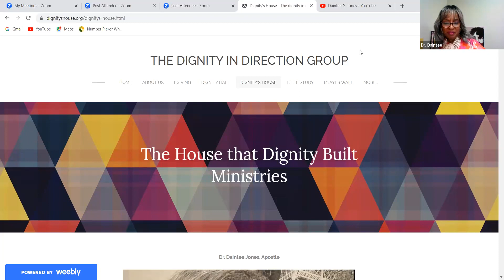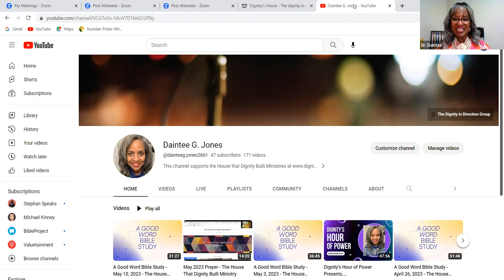Dignity's Hour of Power Presents....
Dr. Daintee Jones, Apostle of the House That Dignity Built Ministries, presents a message, All the King's Men.  Question: Do you know the origin of wives being asked to submit to their husbands?  Take a listen.